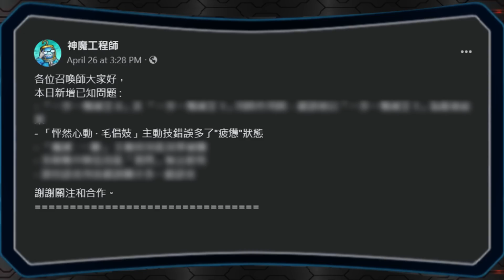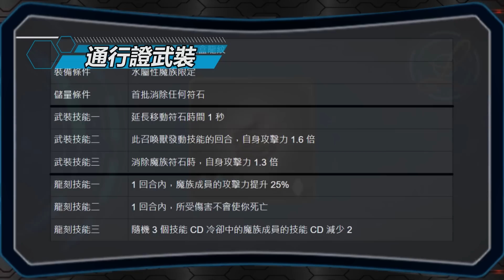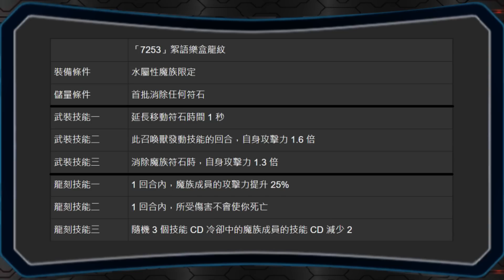毛娼妓通行證簡評｜圍城用法解說｜卡片分析｜【神魔之塔】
↓完整影片描述在這

0:00 片頭
0:12 前言
0:55 通行證主卡
6:33 通行證武裝
7:40 結論